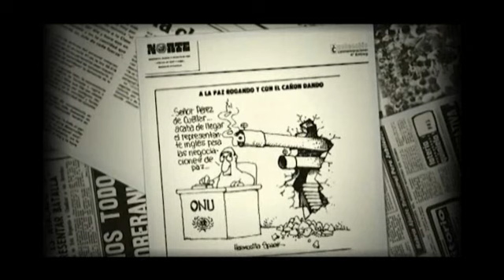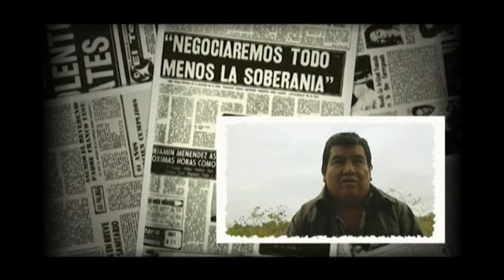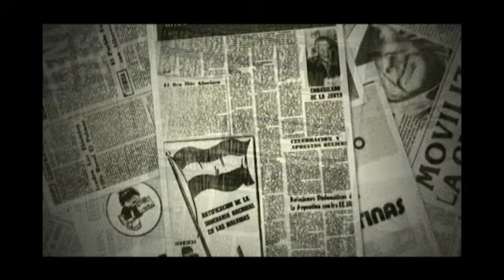Excombatiente Qom de Malvinas. Eugenio Leiva.